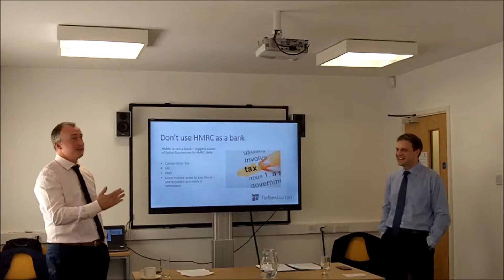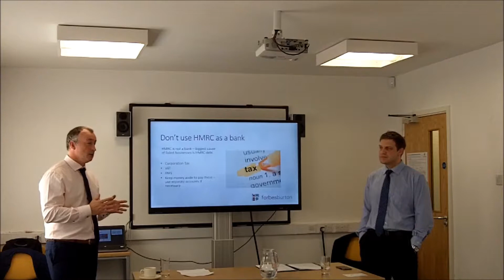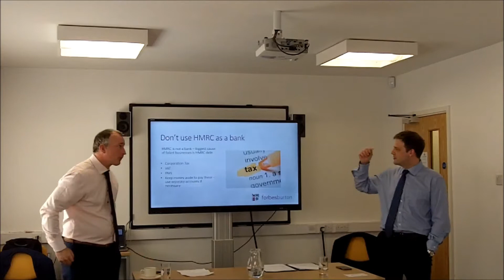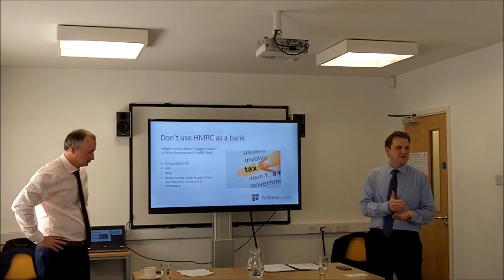Why you shouldn't use HMRC as a bank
Rick Smith and Ben Westoby discuss why you shouldn't use HMRC as a bank at one of their recent seminars. All is explained in this short video.